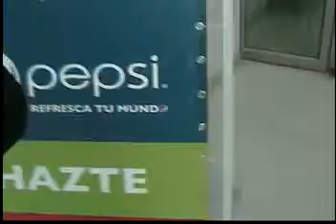Pepsi Al Maximo Apurado